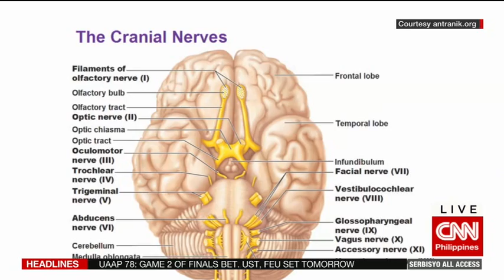STRESS WATER THERAPY part2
DescriptionStress Water Therapy is a new way of managing stress and retarding the aging process. According to Dr.Phillip Ledesma Ciocon, PhD, stress water therapy in a nushell is stress management plus water therapy equals excellent health. Dr.Phillip is author of the book - Being HaPpY&WeLL and a stress management anti-aging researcher and motivational coach for companies, universities, organizations, radio and television.

You can contact Dr. Phillip @ this no. 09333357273 / 6682194